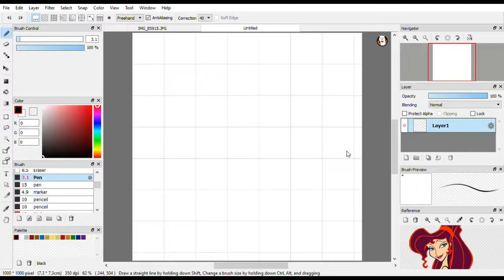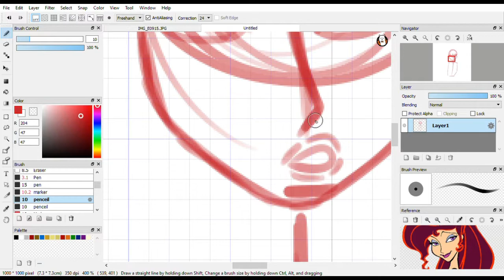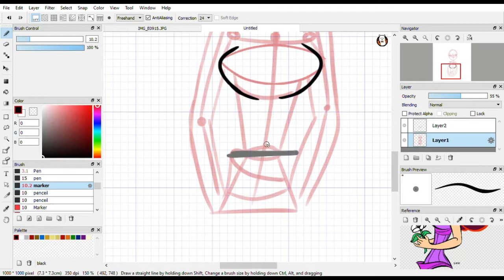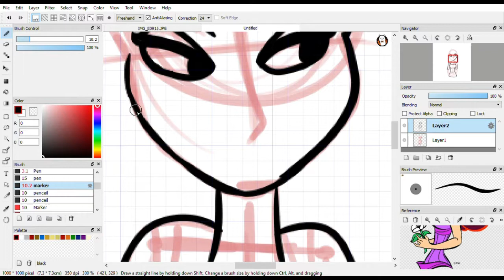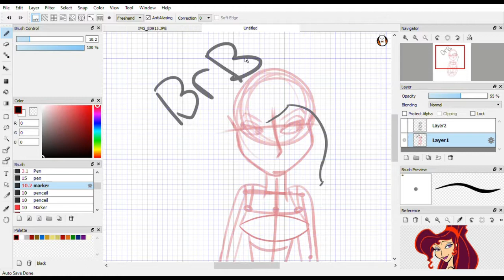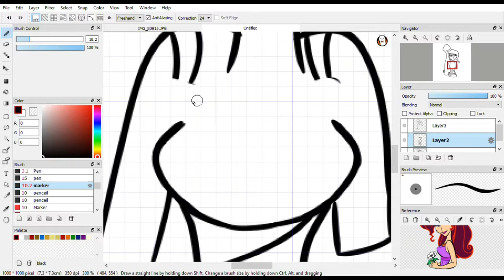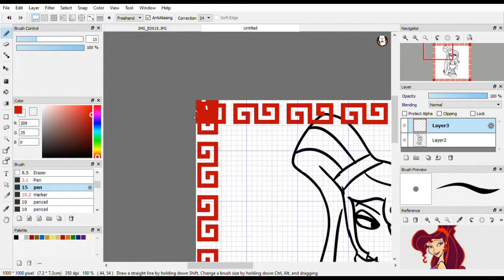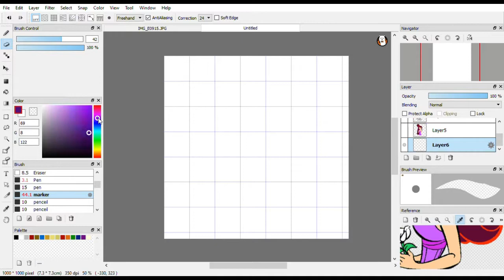speedpaint - megara - no audio - sorry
sorry there isnt any audio :( I recorded a voice over, but then the video file couldn't save as an .MOV however it could save as an .MVE file, sooooo, if anyone knows how to convert files or know a editing website or app I can use for my laptop to do audio or voice overs, please let me know. (P.S. I already tried multiple file converters, and if my art is that bad please tell me)